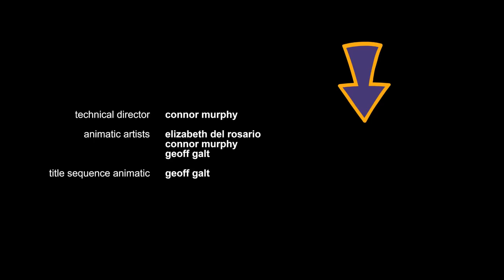Purgatony Episode 03 - The Clone Zone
Tony Pergatelli is a low level bureaucrat in Purgatory – a claims adjustor for Death. Day in and day out, Tony reviews the files of the newly dead and decides singlehandedly whether they’re approved or denied to get into Heaven. He’s unqualified, unsure of himself and unbelievably burdened by the weight of his choices. It’s just one thing after another!

After the Purgatory lights shut off, computers shut down, and pens all stop working, Tony must use his cunning wit to figure out which of three executed clones sent from the future is a murderer destined for Hell.